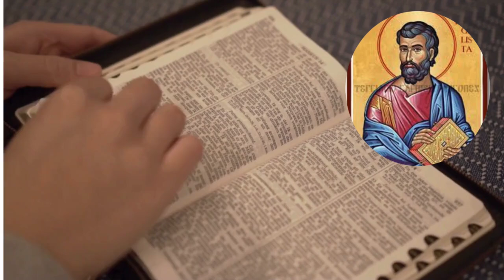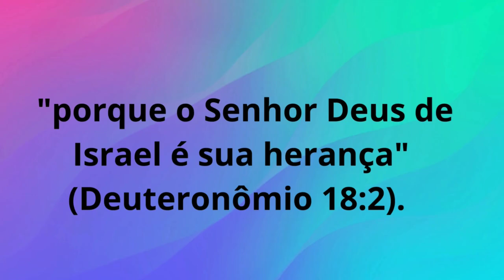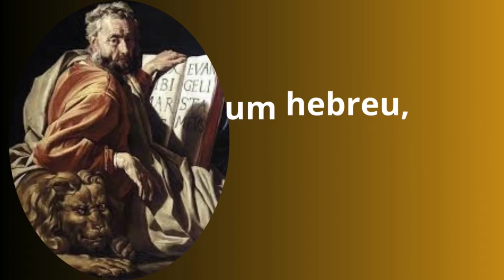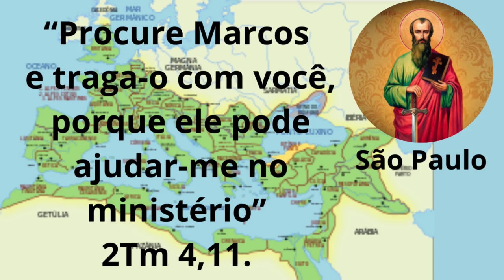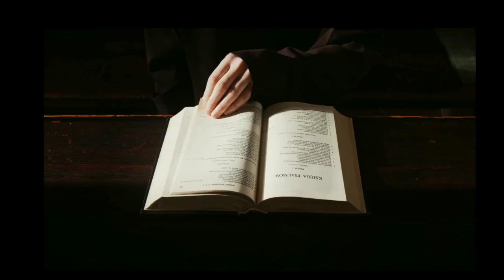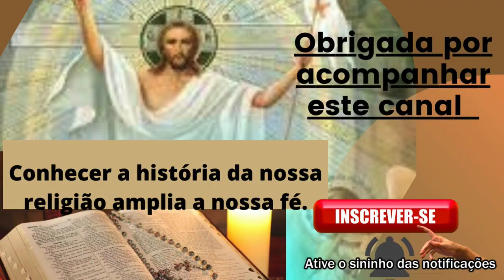Quem foi São Marcos o Evangelista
São Marcos, autor do segundo evangelho  é uma figura importante na tradição cristã. Os livros de Marcos, de Mateus e Lucas são conhecidos como sinóticos, pois utilizam grande quantidade de histórias em comum, a mesma sequência para contá-las, em algumas vezes, utilizando exatamente a mesma estrutura e até as mesmas palavras.
Muito do que sabemos da vida de São Marcos encontramos na Bíblia,  no Livro dos  Atos dos Apóstolos , contidas em algumas Cartas de São Pedro e Cartas de São Paulo.
Em um trecho do evangelho de São Marcos, as palavras de Cristo nos marcam como cristãos “Ide por todo o mundo e proclamai a Boa Nova a todas as criaturas”

Conhecer fatos sobre a sua vida , obra e legado nos ajuda a compreender melhor a mensagem por trás de seu Evangelho e a  sua contribuição para a fé cristã. Ao refletir sobre as histórias e símbolos associados a São Marcos, nos aprofundamos e mergulhamos nos mistérios da vida de Jesus e na sua mensagem de salvação para o mundo.
 Quando Josué conduziu os israelitas na terra de Canaã, os levitas foram a única tribo israelita que recebeu cidades, mas não foram autorizados a serem proprietários de terra "porque o Senhor Deus de Israel é sua herança" (Deuteronômio 18:2). os membrosda Tribo de Levi eram preparados para exercerem os deveres religiosos nas sinagogas e também tinham responsabilidades políticas. Em troca, as tribos das terras pagavam o dízimo para os Levitas para a sua subsistencia e manutenção dos templos.
São Marcos era de origem hebraica, pertencia a  tribo de Levi, e recebeu dois nomes: um hebreu, João, e outro romano, Marcos.
Acredita-se que a casa de São Marcos em Jerusalém era o local da Última Ceia, onde Jesus instituiu a Eucaristia, e também o local onde os discípulos se reuniram após a Ressurreição (Atos 12,12).
Ele foi batizado por São Pedro, de quem foi discípulo e seguidor.
São Paulo Apóstolo, saindo de Jerusalém  em sua primeira viagem missionária se faz acompanhar por Marcos,  e seu primo São Barnabé  Mais tarde ele acompanhou Barnabé até Chipre (At. 15:37)    Ele esteve com Paulo em Roma (Col. 4:10; Fil. 1:24) e com Pedro na Babilônia (provavelmente em Roma) (1 Ped. 5:13).    Também esteve com Timóteo em Éfeso (2 Tim. 4:11)
  Nos Atos dos Apóstolos relata que houve um desentendimento entre Paulo e Barnabé sobre levar Marcos em uma viagem missionária, devido a uma deserção anterior de Marcos (Atos 15,36-41). No entanto, mais tarde, São Paulo reconheceu o valor de São Marcos e pediu sua presença em sua prisão em Roma, mostrando que a relação entre eles foi restaurada  “Procure Marcos e traga-o com você, porque ele pode ajudar-me no ministério” (2Tm 4,11).
Não se sabe se Marcos chegou a tempo a Roma para presenciar ao martírio de Paulo, mas,estando na capital do Império, ali permaneceu por longos anos, se colocando a serviço de Pedro.
A Basílica romana de São Marcos, que fica no  centro histórico, testemunha que ela foi construida sobre a casa onde o Evangelista viveu.  Pedro menciona o nome de Marcos  várias vezes..
Na sua primeira Carta, está escrito : “A comunidade que vive em Babilônia (Roma), escolhida como vocês, manda saudações. Marcos, meu filho, também” (1Pd 5,13). E ainda, nos Atos dos Apóstolos, após a libertação “milagrosa” de Pedro da prisão: “Pedro então refletiu e foi para a casa de Maria, mãe de João, também chamado Marcos, onde muitos se haviam reunido para rezar” (Atos 12,12).
Como o evangelho de Marcos faz pouca referencia ao Antigo Testamento e explica algumas tradições judaicas, alguns historiadores acreditam que ele escreveu  para apresentar a vida de Jesus a cristãos que não eram judeus. O Evangelho de marcos  é o mais curto dos 4 evangelhos com apenas 16 capítulos. mas é também um evangelho de ação onde ele fala com emoção a paixão e sofrimento de Cristo.
Fez os escritos em   grego, que era a lingua  mais falada naqueles tempos;    O fez para atender  aos pedidos dos primeiros cristãos de Roma,com a finalidade de responder à pergunta: “Quem é Jesus” e  de  deixar  um documento  contendo tudo que ouviram da doutrina, dos milagres e da morte de Jesus.
São Marcos escreveu o Evangelho para mostrar o poder de Jesus Cristo, Filho de Deus, que se manifesta na realização de muitos milagres.

Uma antiga tradição diz que ele foi evangelizar o Egito,São Marcos é considerado o fundador da Igreja no Egito, onde fundou a Igreja de Alexandria e teria sido o primeiro bispo.
 O evangelista Marcos morreu, provavelmente, entre os anos 68 e 72, talvez como mártir de Alexandria, no Egito.